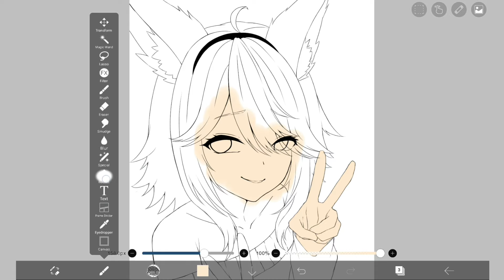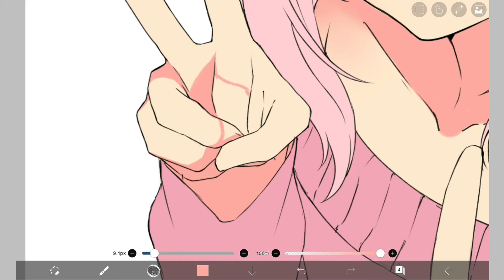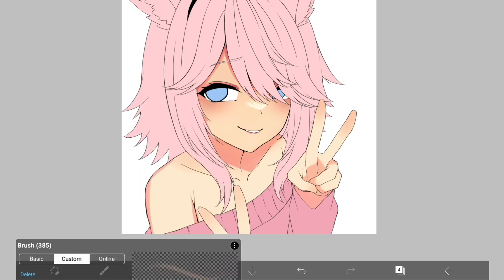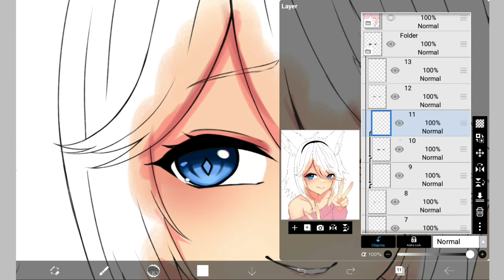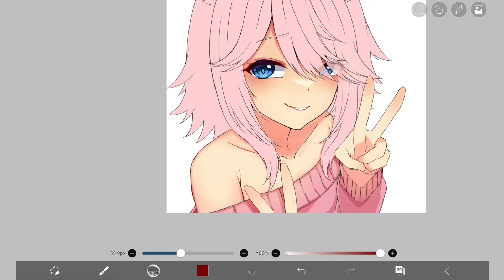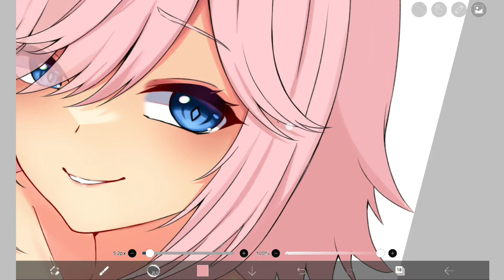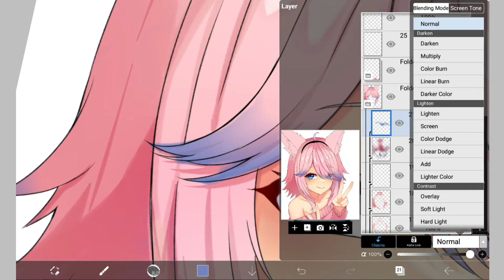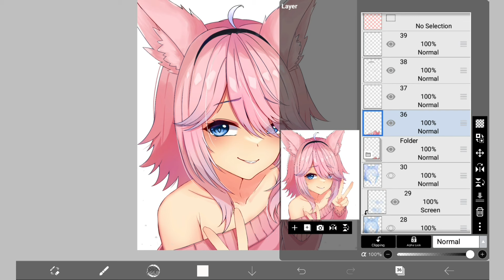DRAWING ANIME COMMISSION #016 IN IBISPAINT X ANDROID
Brush :
• Bun brush mecha
• Pencil graphite
• Airbrush normal